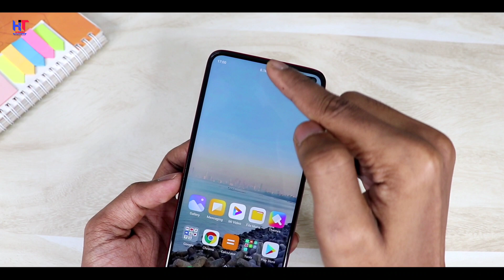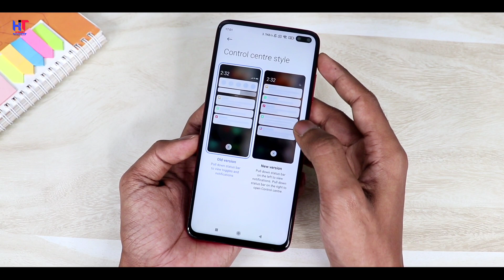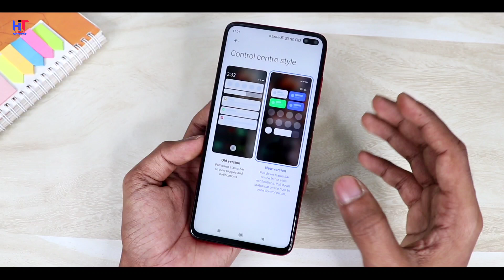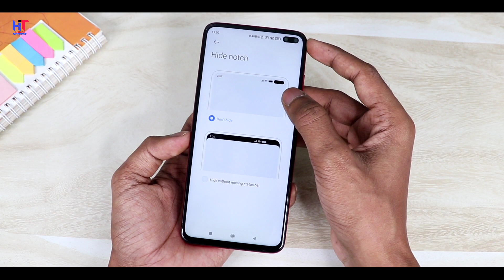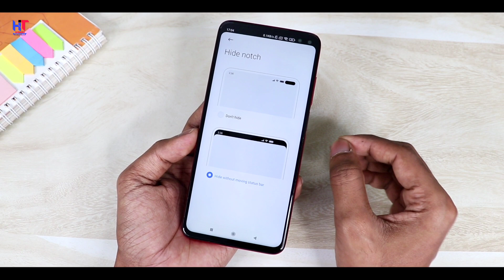2 Shocking Smartphone Tricks | Hide Notch | New Notification Panel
Hello,
2 Shocking Smartphone Tricks | Hide Notch | New Notification Panel